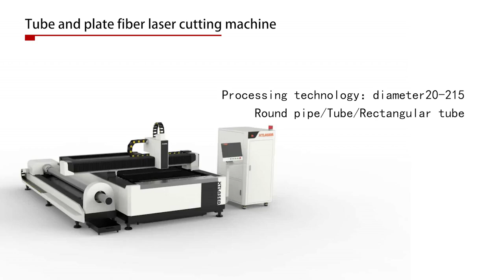tube and plate combined fiber laser cutting machine for pipes and steel tubos